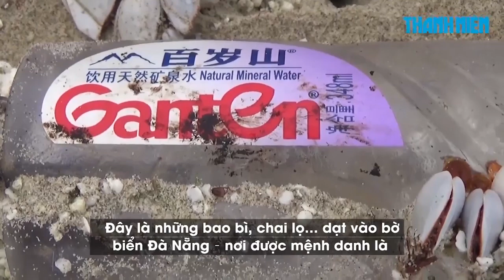Rác thải nhãn hiệu Trung Quốc tràn ngập bãi biển Đà Nẵng sau mưa lớn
Đây là những bao bì, chai lọ… dạt vào bờ biển Đà Nẵng – nơi được mệnh danh là một trong những bãi biển đẹp nhất hành tinh - sau trận mưa kéo dài.
Ngày 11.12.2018, lực lượng công nhân môi trường đô thị và thanh niên xung kích các địa phương thuộc Q. Ngũ Hành Sơn đã phải tập trung ra các bãi biển Mỹ Khê, T20… để dọn dẹp.

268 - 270 Nguyễn Đình Chiểu, Phường 6, Q.3, TP HCM